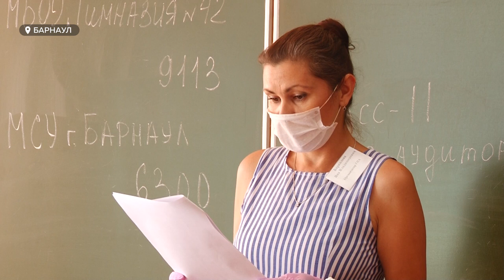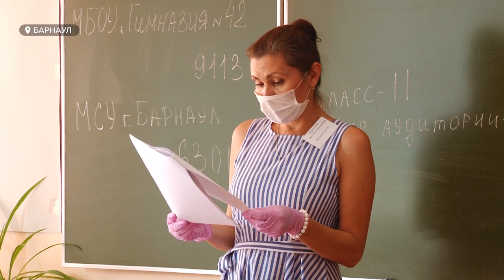Как прошло ЕГЭ по математике у школьников в новых реалиях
ЕГЭ по  профильной математике писали сегодня выпускники по всей России. Каково было школьникам  и учителям готовится к одному из ключевых предметов в самоизоляции и как подготовились школы, узнавал Андрей Дреер.